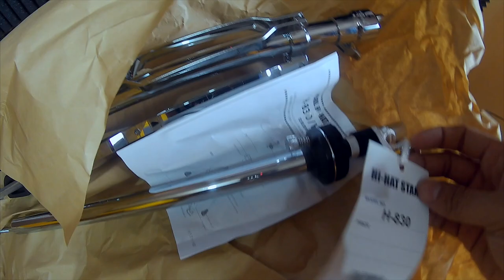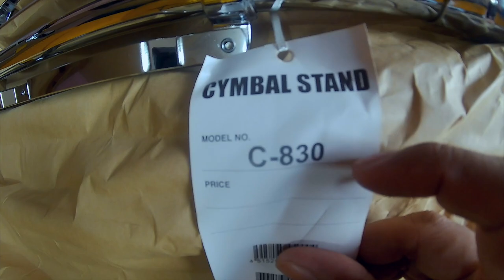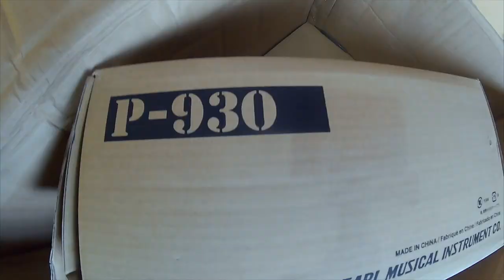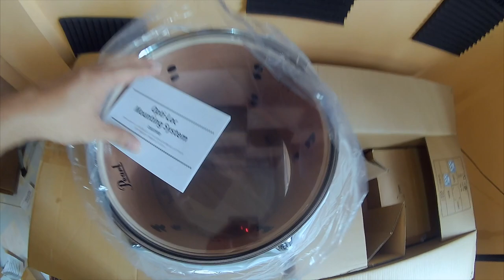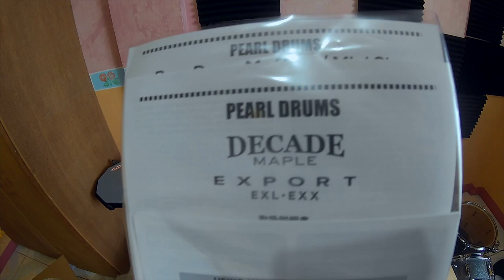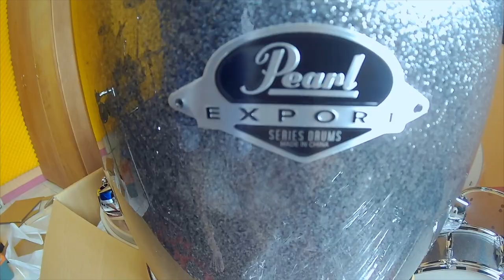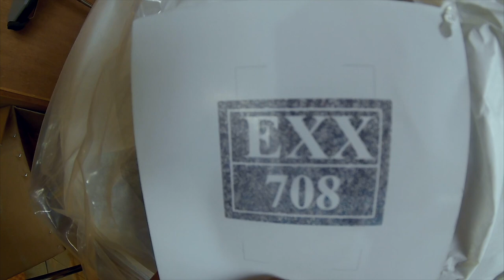Unboxing My New Drumset (Pearl Export series)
This is my first brand new acoustic drum so i decided to film it unboxing. Nabuksa ko na sya sa store para ma check.